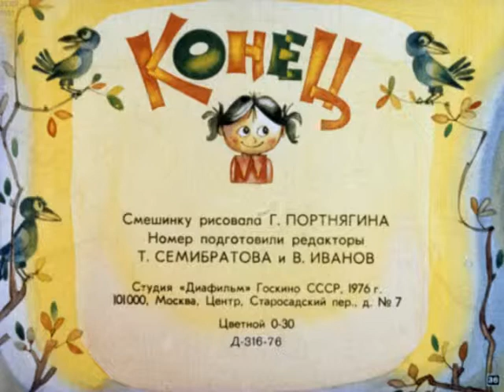600. Смешинка №18 (1976 год)